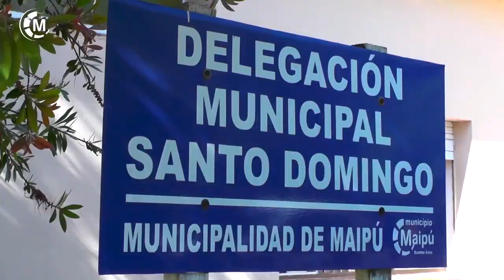Maipu Informa EDICION 1140